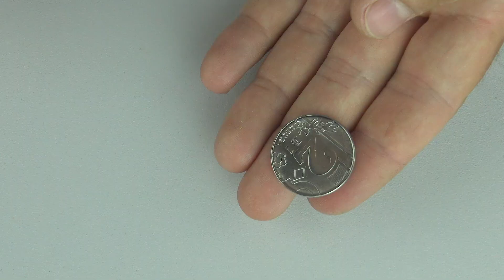A MANEIRA MAIS FÁCIL DE ENFIAR UMA AGULHA - Life Hack de enfiar agulha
Junte-se à comunidade R.U.H. clicando no botão de inscrição!
Embarque em uma jornada com nosso vídeo fascinante, revelando uma variedade de truques incríveis, projetos faça-você-mesmo e ferramentas cativantes que prometem elevar a qualidade de sua vida cotidiana. Prepare-se para uma infusão de criatividade, tornando cada dia não apenas mais simples e conveniente, mas absolutamente fascinante. 🛠️

TIMESTAMPS:

Este vídeo é uma mistura encantadora de entretenimento e inspiração. Não fazemos reivindicações sobre completude, segurança ou confiabilidade. Certas atividades mostradas podem envolver ambientes controlados e atores - use julgamento e precaução ao tentar replicar. 🛠️

Vamos mergulhar no mundo do faça-você-mesmo, artesanato e truques de vida intrigantes. 🛠️